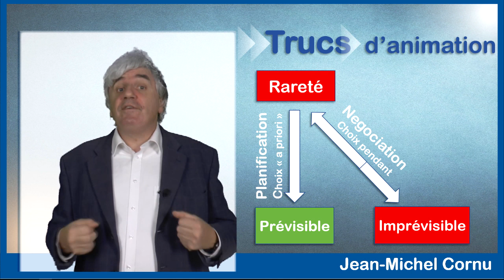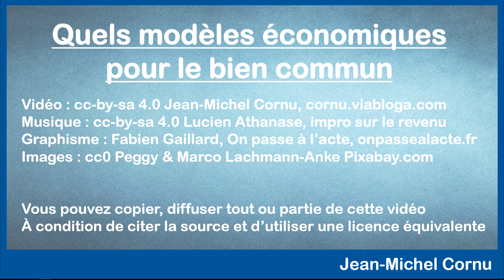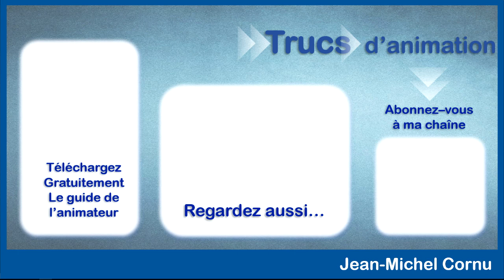Quels modèles économiques pour le bien commun ?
Comment arriver à financer ses projets ou leur pérennisation dans un monde où les subventions sont de plus en plus aléatoires. Il semble que la coopération et l’économie ne font pas bon ménage. Pourtant en y regardant de plus près, il est possible de créer des modèles économiques innovants qui réconcilient la réalité économique et le bien commun.